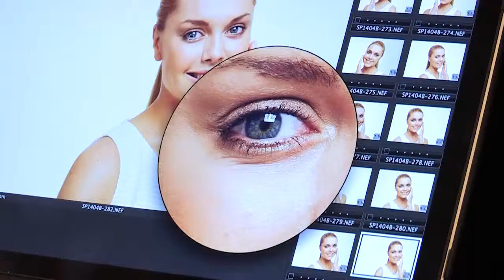Garnier Shoot - DV Camera Hire London